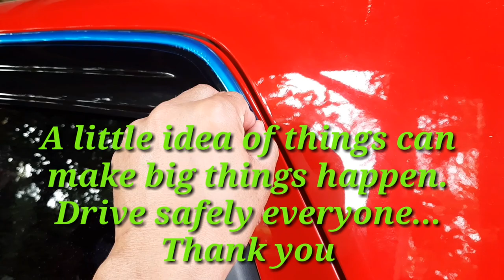Basic Way to Install Suzuki Spresso Rainvisor with Chrome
Visor with chrome